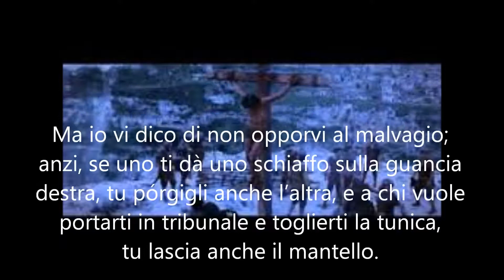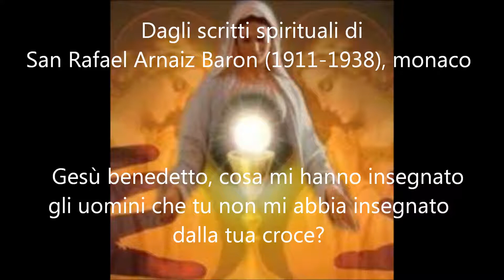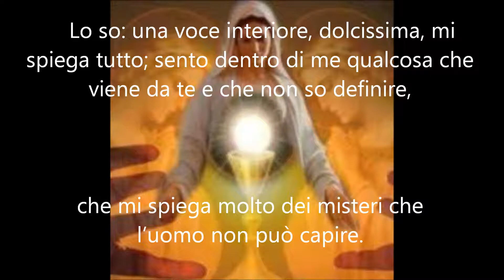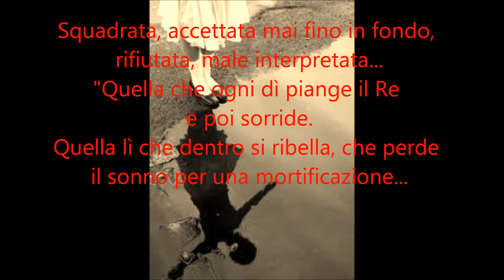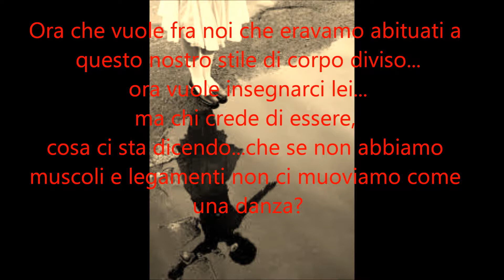Che avrà in comune col Suo Re? L'Amore!-San R. Baron e la piccola scriba che ama Gesù